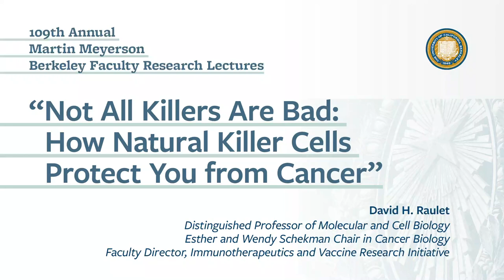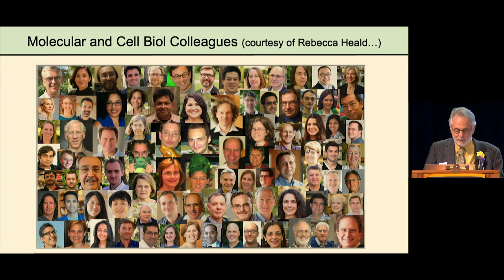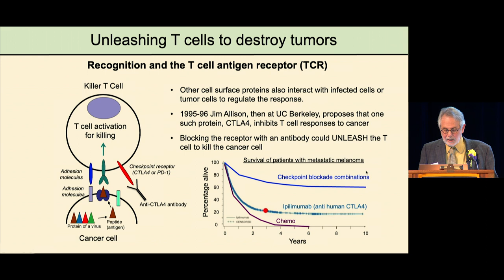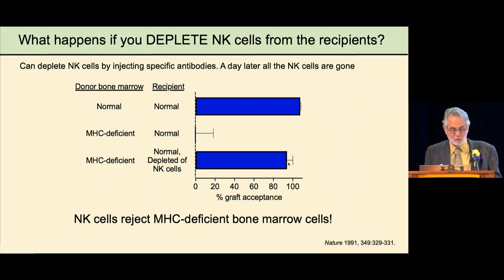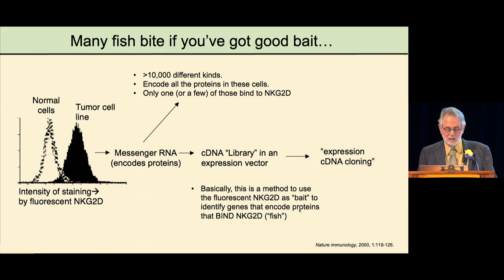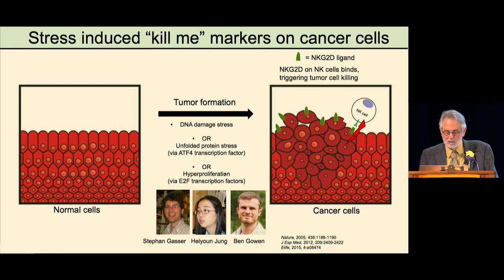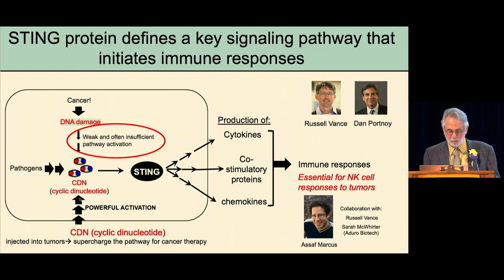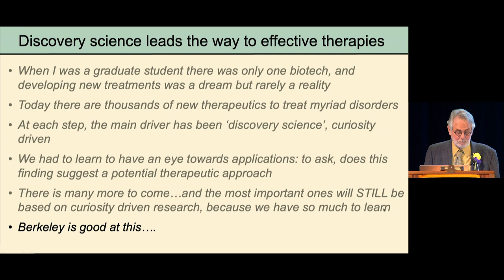Martin Meyerson Berkeley Faculty Research Lecture: David H. Raulet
“Not All Killers Are Bad: How Natural Killer Cells Protect You from Cancer”
Lecture by David H. Raulet
Distinguished Professor of Molecular and Cell Biology
Esther and Wendy Schekman Chair in Cancer Biology
Faculty Director, Immunotherapeutics and Vaccine Research Initiative

David Raulet's research addresses how the immune system recognizes and responds to cancer cells and virus-infected cells. While his early work focused on T lymphocytes, current research emphasizes another immune cell, the natural killer cell. Related to T cells, natural killer cells employ completely different strategies to attack cancerous and infected cells. Raulet has uncovered keys to their capacity for recognizing and destroying many types of cancer cells.

Since 1912, the Academic Senate has selected faculty members who are exceptionally distinguished for their scholarly research to serve as the Faculty Research Lecturers. These public events provide a unique opportunity for the campus community to hear from the very people who are transforming knowledge at Berkeley and in our world.